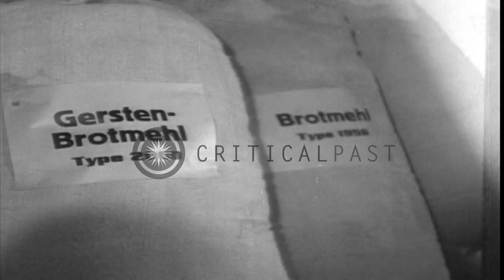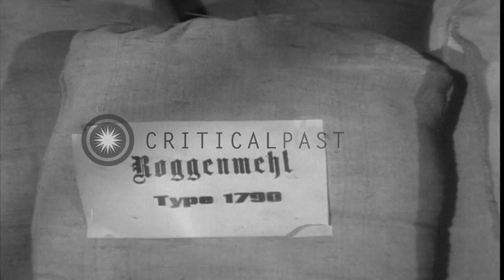Bakers remove dough from a mixer and shape it into loaves at a bakery in the city...HD Stock Footage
Bakers remove dough from a mixer and shape it into loaves at a bakery in the city of Mannheim, Germany.

Activities of bakers at a bakery in the city of Mannheim, Germany. Bags of potato and kinds of flour kept in a warehouse. Men pull a trailer to carry bags. Activities at the bakery : The bakers turn dough in a mixer. They remove the dough from the mixer. They shape the dough into loaves on a table. The loaves are transferred using a conveyor belt. The loaves are arranged on a tray. A baker puts the bread dough on a weighing machine. Location: Mannheim Germany. Date: June 13, 1946.

57,000+ broadcast-quality historic clips for immediate download.